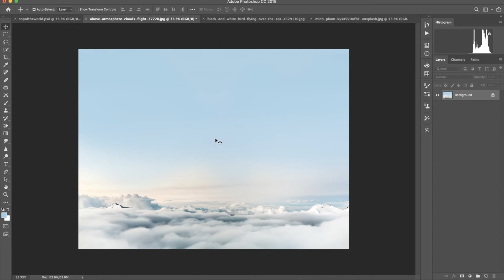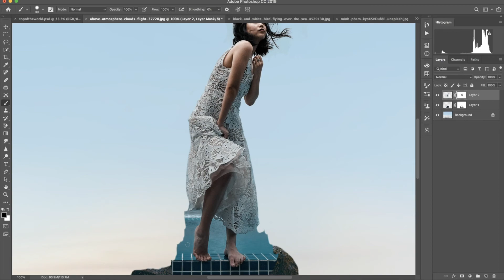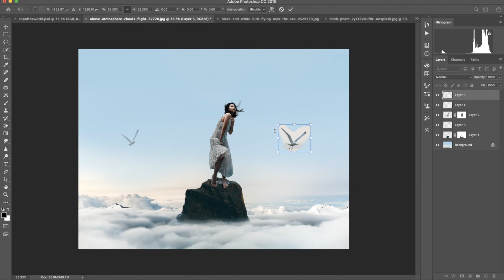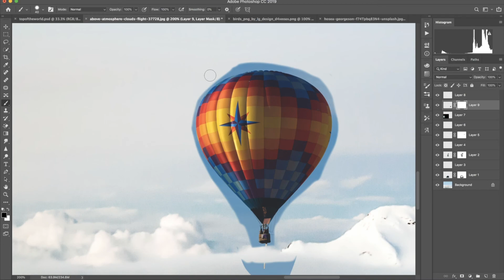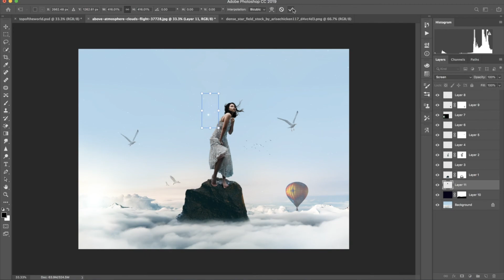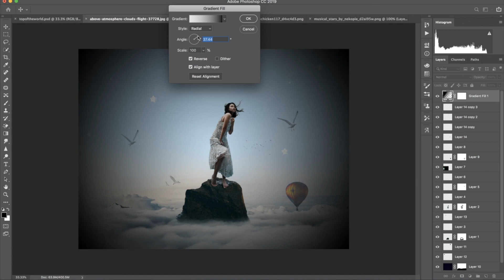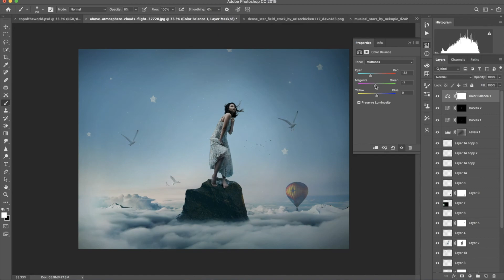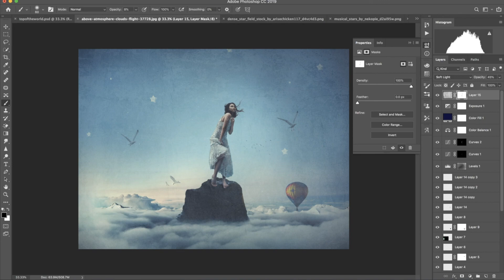Photoshop Speed Edit - On Top Of The World!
Good Afternoon
Today I decided to do a speed edit. Hope you enjoy!